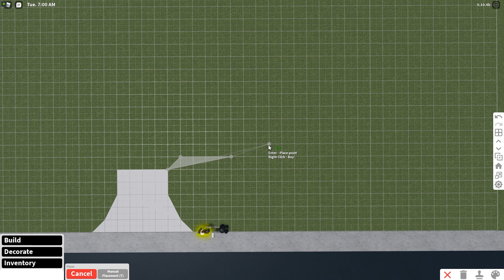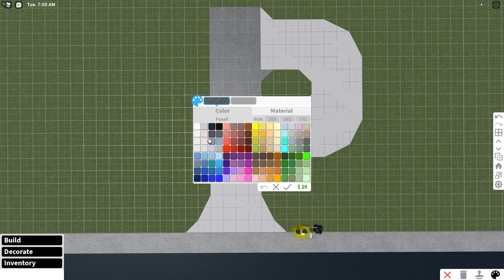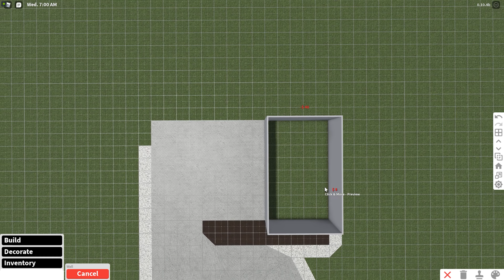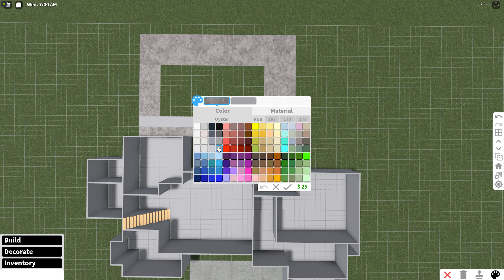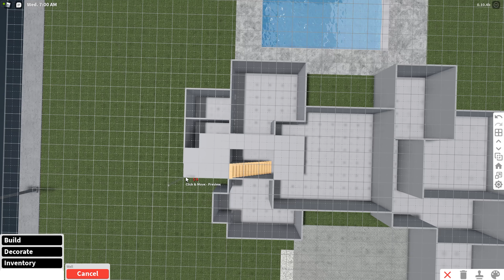Big Family Modern Farmhouse ~ Bloxburg Build [Part 1/2] || Roblox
🏗️ This big family modern farmhouse features a long wrap around driveway with a big garage, front and back porch, tall ceilings, big windows, living room, kitchen with island, dining area, laundry/mud room, backyard with pool, 5 Bedrooms(Master included), and 3 Bathrooms!

💲 House Cost: $470,000 (Furnished)

💲 Bills: $1,853 (Premium)
              $3,706 (Without Premium)

🏗️ Game passes:
- Multiple Floors
- Advanced Placement
- Large Plot
- Basement (Optional)

🎥 Welcome to the official YouTube Channel of Arkfinity 🎥

I am Arkfinity and I create Bloxburg builds on Roblox.
I create everything from basic houses to luxury million dollar mansions.

🎯The purpose of this channel is to share my creations as well as building hacks and updates with everyone. I hope you enjoy my content and that it inspires you to start creating your own dreams on Roblox.

👍 Let’s Connect!

ROBLOX is an online virtual playground and workshop, where people of all ages can safely interact, create, have fun, and learn.
It’s unique in that practically everything on ROBLOX is designed and constructed by members of the community.

ROBLOX is designed for 8 to 18 year olds, but it is open to people of all ages. Each player starts by choosing an avatar and giving it an identity.
They can then explore ROBLOX — interacting with others by chatting, playing games, or collaborating on creative projects. 🏘

Each player is also given their own piece of undeveloped real estate along with a virtual toolbox with which to design and build anything — be it a navigable skyscraper, a working helicopter, a giant pinball machine, a multiplayer “Capture the Flag” game or some other, yet­to­be­dreamed-up creation.

🛠 There is no cost for this first plot of virtual land. By participating and by building cool stuff, ROBLOX members can earn specialty badges as well as ROBLOX dollars (“ROBUX”).
In turn, they can shop the online catalog to purchase avatar clothing and accessories as well as premium building materials, interactive components, and working